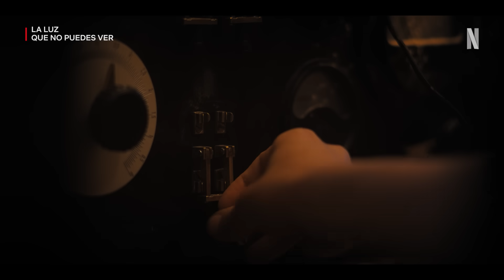La luz que no puedes ver | Tráiler oficial con audio descriptivo | Netflix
Basada en la novela ganadora del Pulitzer, «La luz que no puedes ver» narra la historia de Marie‑Laure Leblanc (Aria Mia Loberti), una chica francesa ciega, que se refugia con su padre y un solitario tío en Saint Malo, Francia, y de Werner (Louis Hofmann), un brillante adolescente reclutado por el régimen de Hitler por sus habilidades para reparar radios. Juntos, comparten una conexión secreta que se convertirá en un faro de luz durante los terribles acontecimientos de la Segunda Guerra Mundial. Próximamente en Netflix, el 2 de noviembre de 2023.

Del Director Shawn Levy, «La luz que no puedes ver» está protagonizada por Louis Hofmann, Lars Eidinger, Marion Bailey, Hugh Laurie y Mark Ruffalo. Con el debut de Aria Mia Loberti.

En los últimos días de la II Guerra Mundial, los caminos de una adolescente francesa ciega y un soldado alemán se entrecruzan. Basada en la galardonada novela de Anthony Doerr.